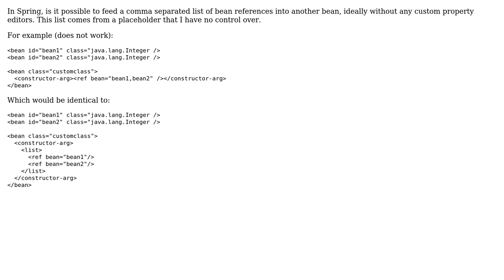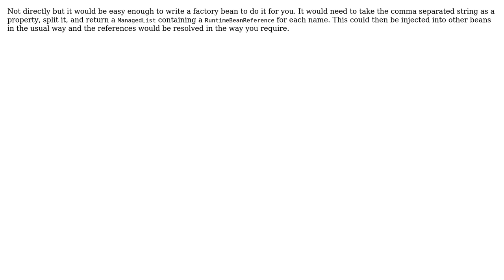Spring comma separated list of bean references (2 Solutions!!)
Spring comma separated list of bean references

With thanks & praise to God, and with thanks to the many people who have made this project possible! | Content (except music & images) licensed under CC BY-SA | Music | Images & others | With thanks to user tgoodhart user Ian Roberts user Biju Kunjummen and the Stack Exchange Network Trademarks are property of their respective owners. You are responsible for your own actions.